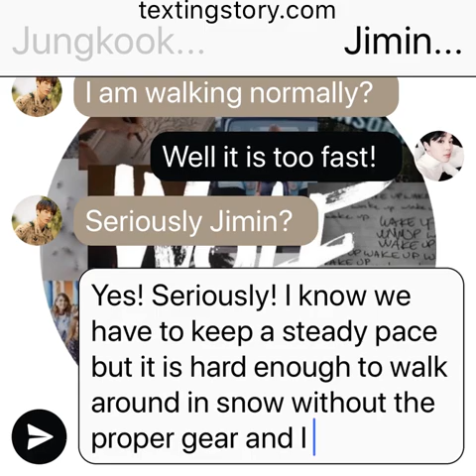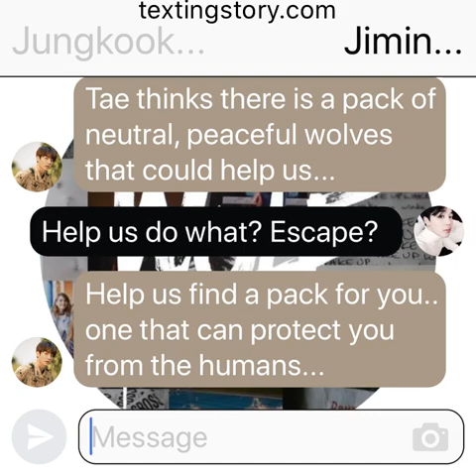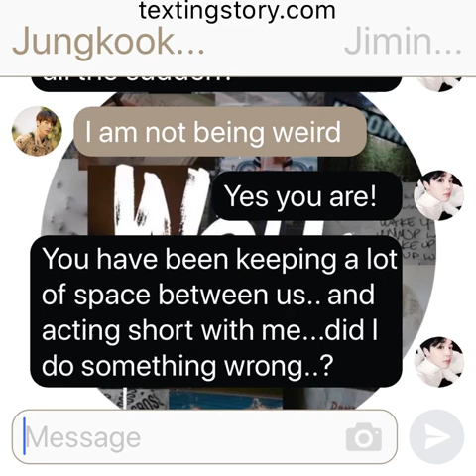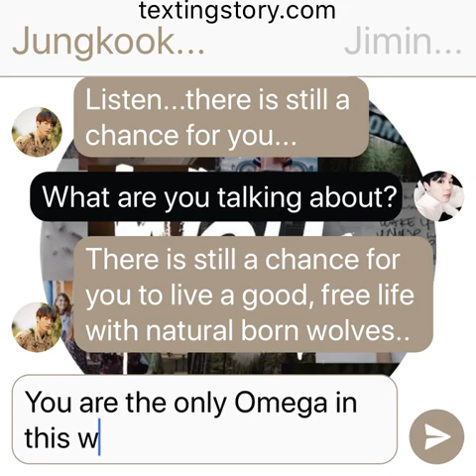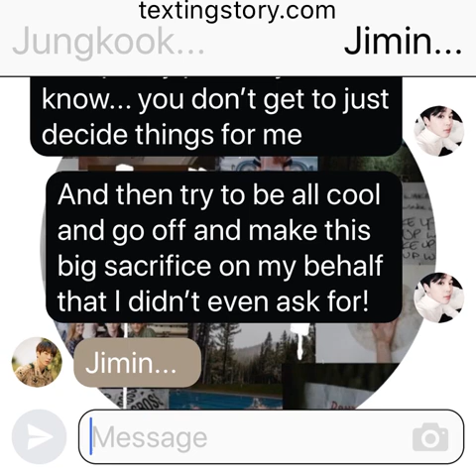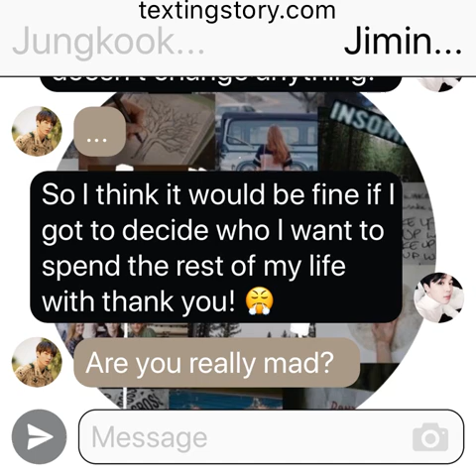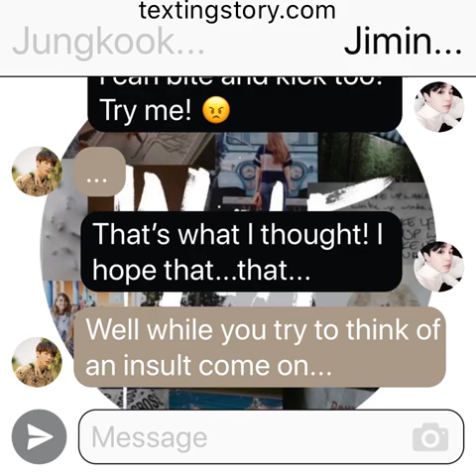DS: (Jikook Texting Story) EP17 “Slowdown”